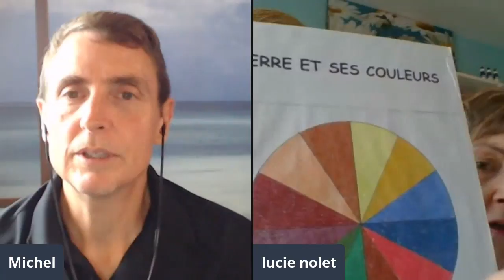4/9/19 à 19h - VibraConférence avec Lucie Nolet et Michel Morin.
Découvrir notre potentiel créatif et intuitif
à travers les plans physique, émotionnel, mental et spirituel…

Conférencière, thérapeute, chercheuse et enseignante depuis 40 ans (cette année), Lucie Nolet nous accompagne vers un éveil, une connaissance consciente de nos différents plans pour trouver un sens aux événements qui surviennent dans notre vie et mieux surmonter les défis qui se présentent.

Après avoir étudié plusieurs interprétations de la numérologie et approfondi ses connaissances, au fil de son travail avec une clientèle en cheminement, elle a mis au point les nouvelles Numérologie et Radiesthésie Vibratoires qu’elle a enseignées au Québec comme en France. Elle a peaufiné ces deux compétences afin qu’elles soient en lien direct avec l’Homme nouveau, les lois de l’Univers et les douze clés de l’harmonie tels qu’évoqués dans les enseignements reçus de la Québécoise Adela Sergerie.

Encore à ce jour, Lucie Nolet expérimente différentes voies pour offrir des outils précieux nous permettant de créer un mouvement continu vers notre propre individualité.

En amenant l’Être que nous sommes…
À devenir conscient de l’importance de son corps physique dans son mouvement évolutif;
À accueillir et exprimer le monde des émotions et leurs relations avec la pensée;
À  accepter et transformer le monde du mental, ses comportements et attitudes, ses conditionnements et ses croyances, ainsi que ses perceptions;
À contacter son Essence et à retrouver une nouvelle autonomie.

 « Maintenant, lorsque je prends contact avec les gens, je vois les mémoires qui peuvent venir des différents plans. Je sers de lien entre ces mémoires et la personne pour transformer ses blocages en potentiel. J’ai développé l’habileté à sentir et à capter différents taux vibratoires allant des personnes décédées aux énergies des anges, des archanges, des maîtres. Je fais appel à ces vibrations pour voir au-delà du mental-subconscient et libérer des mémoires plus en profondeur, ce qui permet une harmonisation et un rapprochement de notre Essence ».
Lucie Nolet